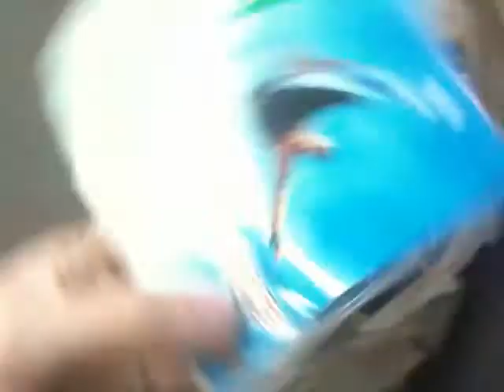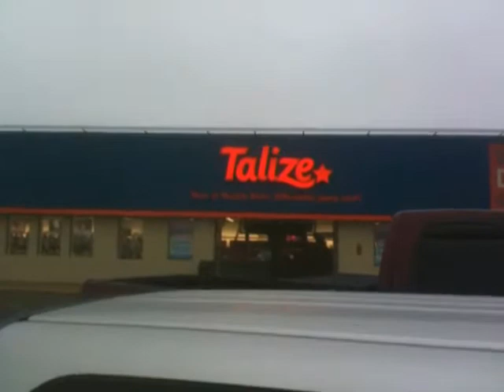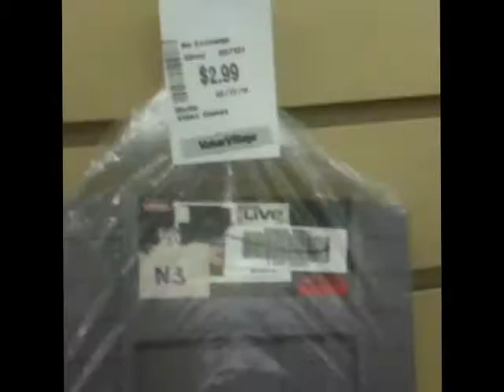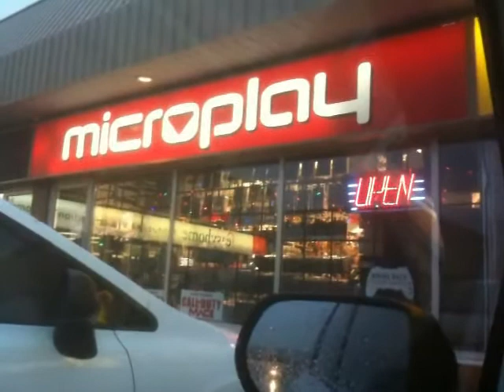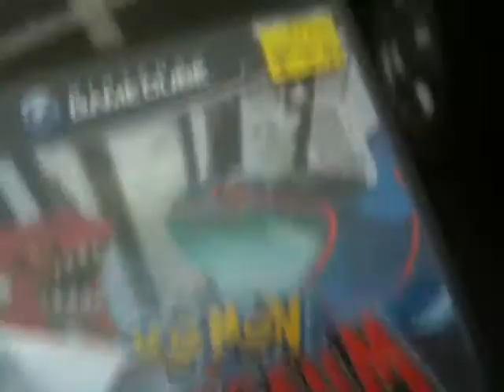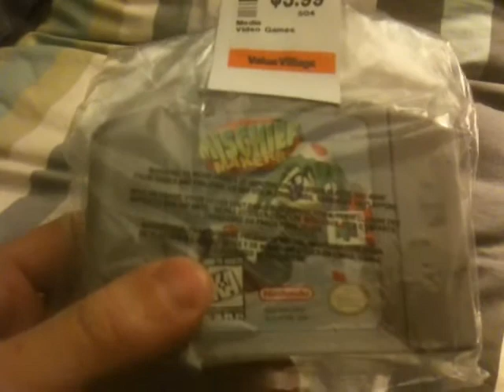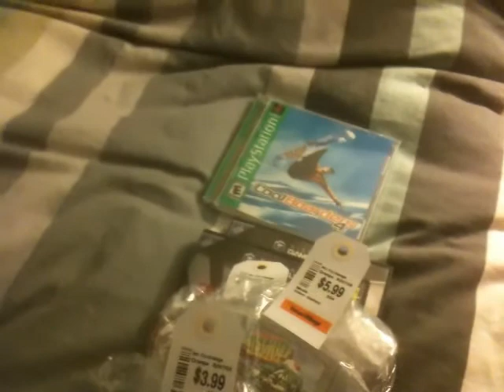Video Game Pick Ups #56 - Another hunt out on the town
Just another ride along hunting for games.